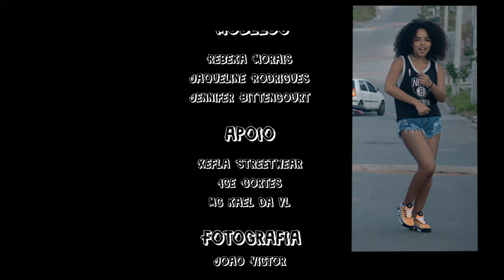Banca Pier - Pico da Quebrada Prod. Yokame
Pico da Quebrada, mais um hit da Banca Pier, Esquece famiia.! - Clipe Oficial Trap House Estúdios ®️ Pier

Se gostou, deixa aquele like e comente abaixo para que o youtube possa nos recomendar para mais pessoas como você!

Agradecemos seu apoio mais uma vez!

TMJ!

Artista:  Jhulius @jhulius_uuh , JovemFlip @jovemflip, Esdras Lira @esdraslira
Produção Musical:  Yokame - @Yokame10
Beat: Philipbeat - @Philipbeat
Audiovisual: Trap House Estudios - @traphouseestudios

Apoio:
MC Kael da VL - @mc_kael_vl
Xefla Streewear - @xeflaoficial
Ice Cortes - @icecortes

Modelos:
Jaqueline Sousa - @jackersouza
Rebeka Morais - @_.mor4is
Jennifer Bittencourt - @donajennifer